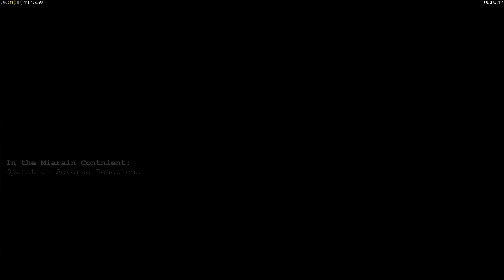[C&C Zero Hour] - Operation Adverse Reactions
Here is a Mirror, in case the 1st Download Link does not work: